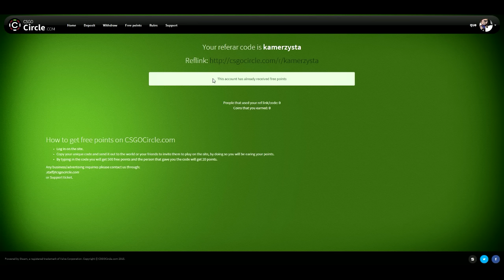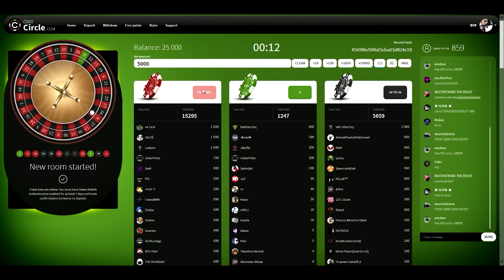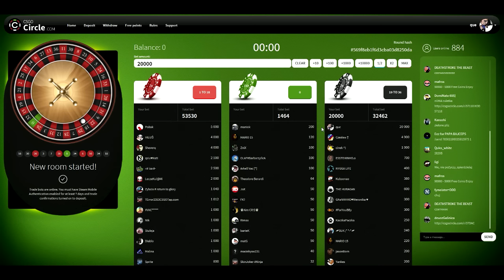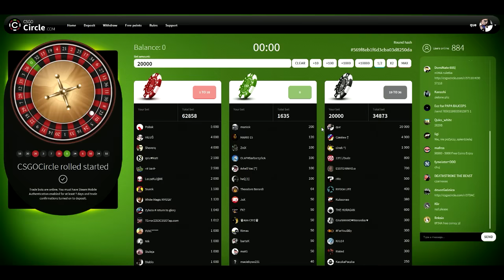#18 Kamerzysta Hazardzista - Ruletka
bądź
- kod na 500 punktów "kamerzysta"